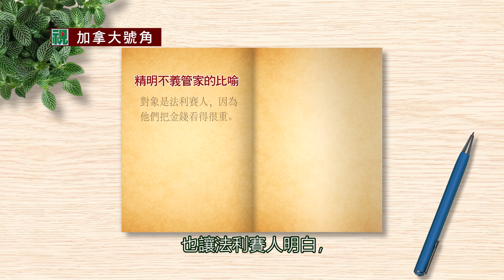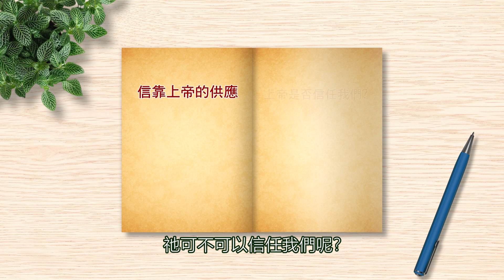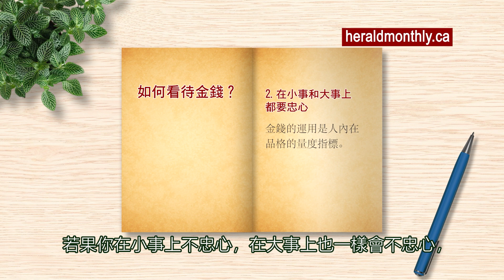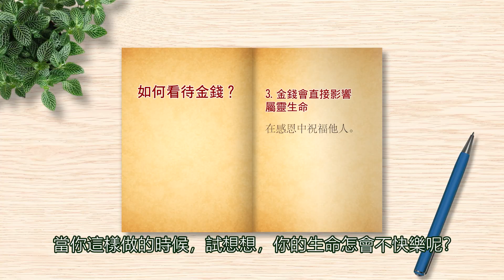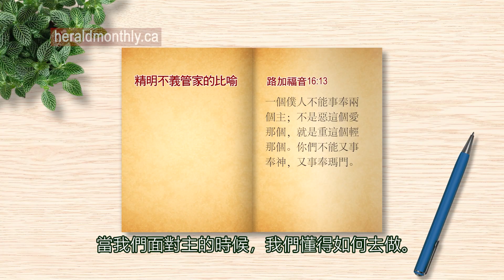喻意人生第一事：精明不義管家的比喻（下）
《聖經•路加福音》16章中，耶穌 談及一個精明卻不義的 管家 的 比喻，這比喻是與 金錢 有關的。耶穌說，如果我們渴望有一個美好的將來，首要是懂得如何 運用金錢，因為財物是 上帝供應賜予 的；我們作為 基督徒 也要自問：「究竟我能否被上帝信任? 」
在看待金錢的事上，耶穌教導我們：須善用上帝給我們的財物
耶穌說：你們要好像那個管家，要明白如何走前面的路，要好好抓緊你現有的機會或財物，應該好好地運用。祂說，如果你把現時擁有的金錢，投資 在 福音 事上(即永恆上)，就能 帶領更多的人認識主。當這樣做的時候，你就會少了許多憂愁，因為你知道所擁有的 錢財，已投放在 有意義的事上。所以，要 把握機會 善用上帝賜給我們的財物。